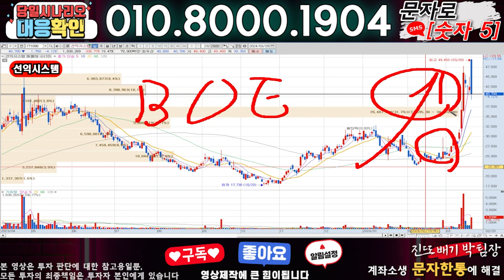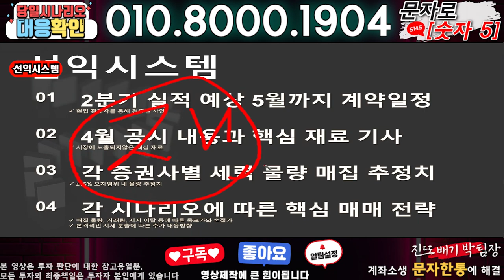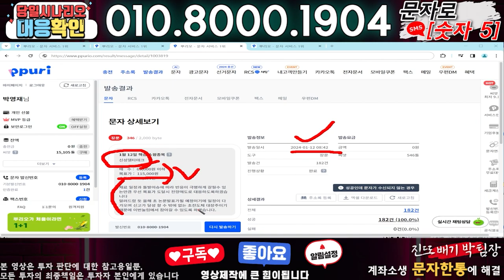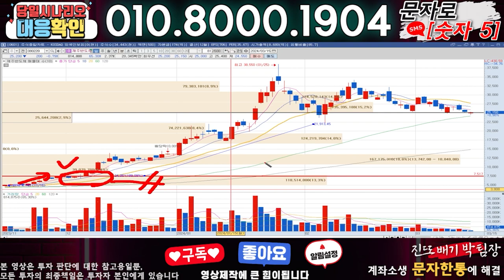선익시스템 ) 3분전 기습속보-공식입장발표!! 무슨일인가?